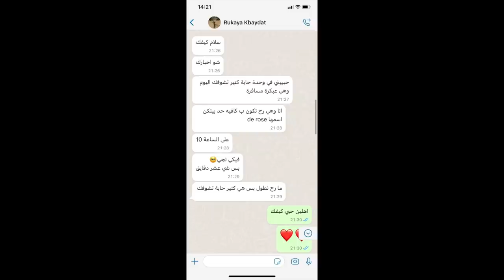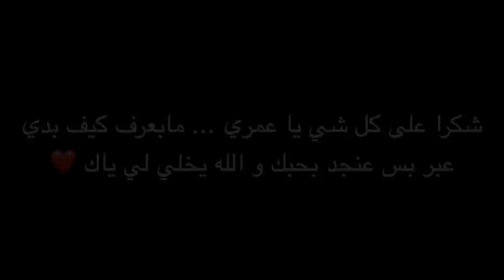زوجي تقدملي للزواج مرة ثانية 😱 احلى يوم بحياتي !!